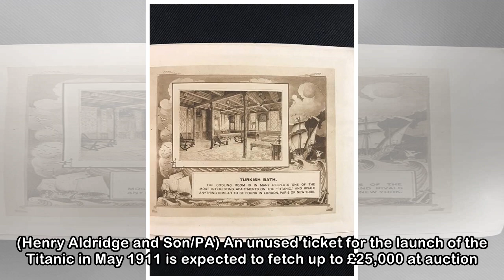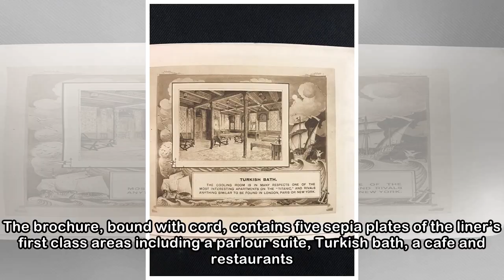Ticket for Titanic launch could fetch £25,000 at auction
The Titanic ticket that is up for auction. (Henry Aldridge and Son/PA) An unused ticket for the launch of the Titanic in May 1911 is expected to fetch up to £25,000 at auction. The “extremely rare” ti...